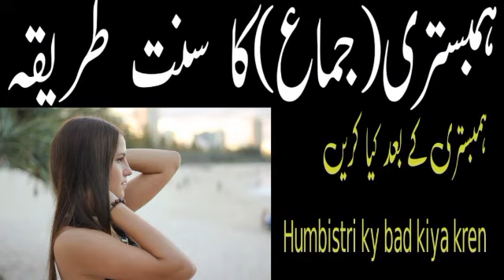Humbistri ka Sunnat Tarika | Jima-Sex kaisy or Kin Positions mein Karna Halal hy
aaj ki video men hum aap ko |Jima-Sex ka sunnat Tarika or Humbistri kin Positions men karni Halal hy btain gy video ko mukammal daikhen insha Allah bahut faida hoga jazakAllah o khair